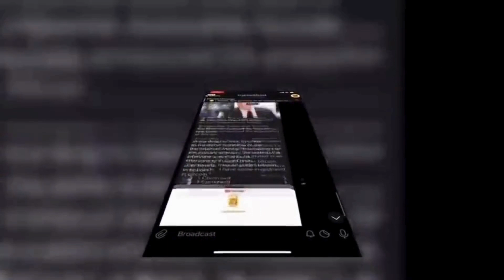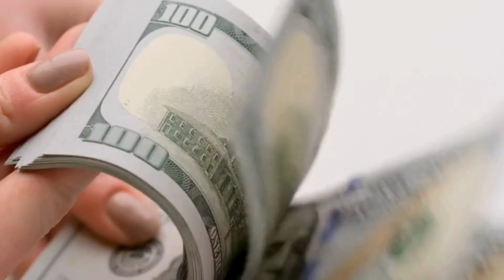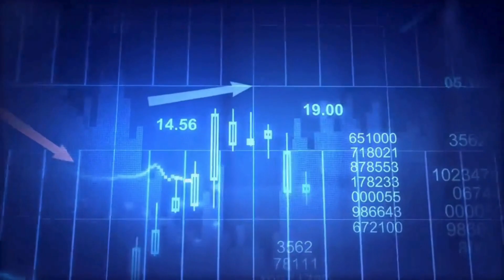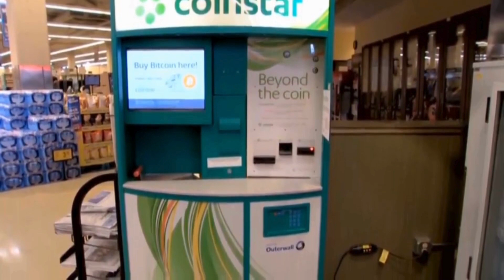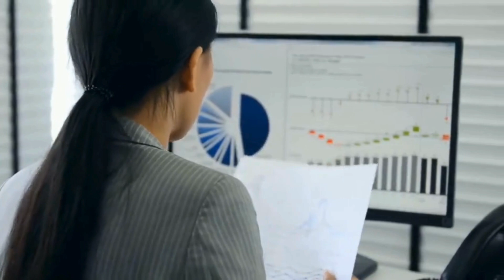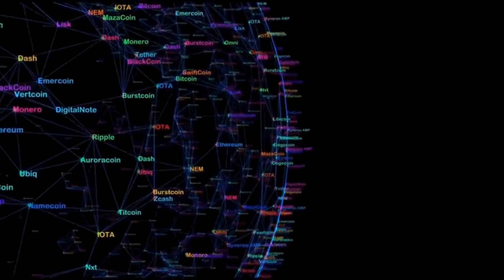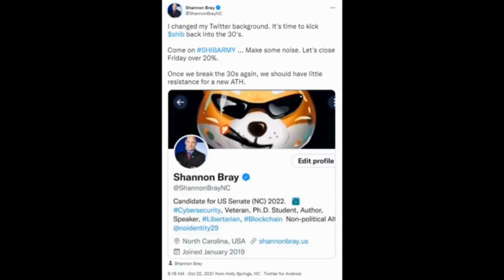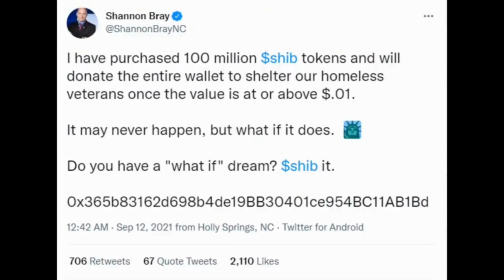US POLITICIAN INVESTED CRAZY AMOUNT IN SHIBA INU COIN!!! SOON $1!? - EXPLAINED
US POLITICIAN INVESTED CRAZY AMOUNT IN SHIBA INU COIN!!! SOON $1!? - EXPLAINED - SHIBA INU COIN NEWS TODAY - Shib Price Prediction I will be bringing you all the latest updates, so make sure to hit that subscribe button and smash the like button so youtube can promote it to more people and spread the awareness of Shiba Inu Coin to more investors so in return we make more gains! Or if you are a die hard Shiba Inu Coin investor, comment ShibArmy.